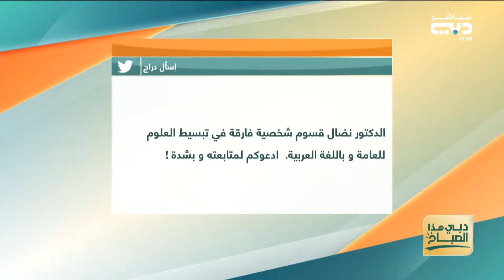دبي هذا الصباح | تبسيط العلوم للعموم .. مسؤولية من ؟! مع البروفيسور نضال قسّوم